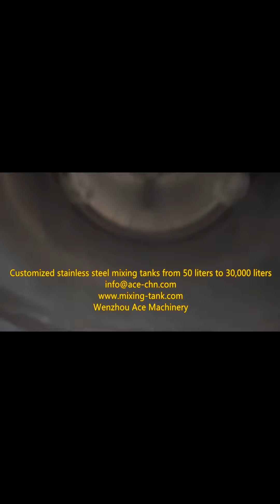chemical mixing tank​